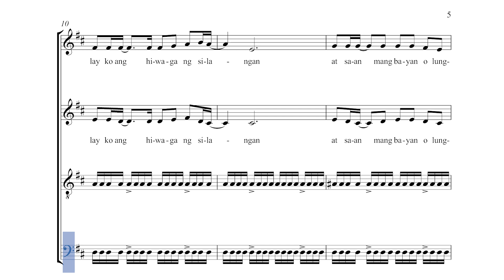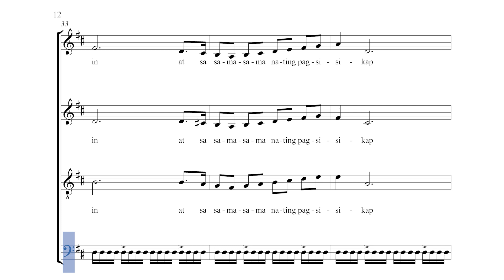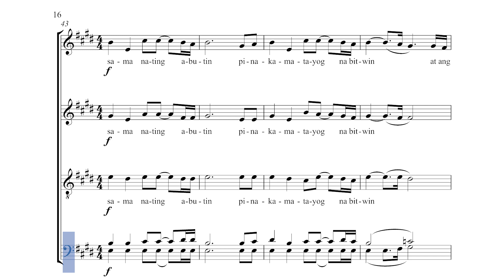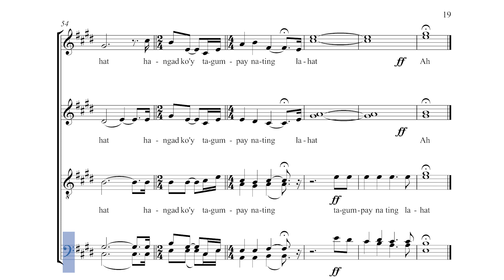Tagumpay Natin Lahat by Gary Granada (Bass 1)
Text:

Ako'y anak ng lupang hinirang
Kung saan matatagpuan
Ang hiyas ng perlas ng Silangan
Nagniningning sa buong kapuluan
Taglay ko ang hiwaga ng Silangan
At saan mang bayan o lungsod
Maging Timog, Hilaga at Kanluran
Ang Pilipino ay namumukod
Sama-sama nating abutin
Pinakamatayog na bituin
At ang aking tagumpay
Tagumpay ng aking lahi
Tagumpay ng aking lipi
Ang tanging minimithi at hinahangad
Hangad ko'y tagumpay nating lahat
Ako ay may isang munting pangarap
Sa aking dakilang lupain
At sa sama-sama nating pagsisikap
Sama-sama ring mararating
Ang iba't ibang galaw, iisang patutunguhan
Dito isang araw, isang kapuluan
Sama-sama nating abutin
Pinakamatayog na bituin